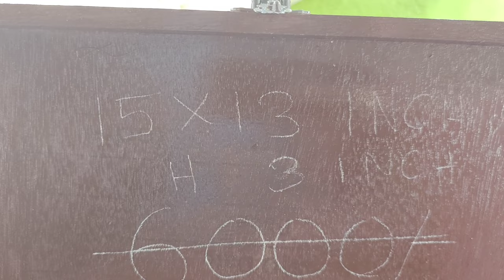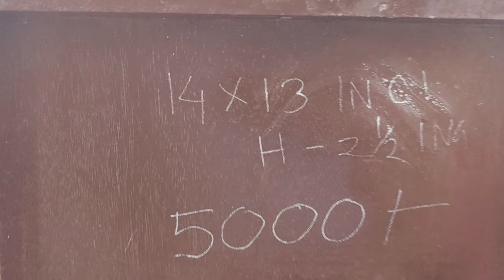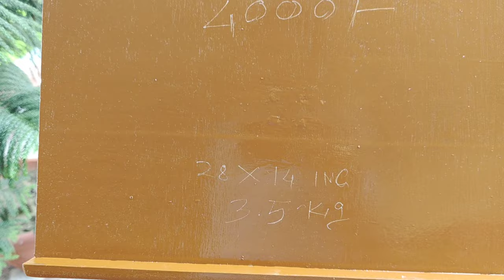Best Easel For Plein Air Painting/Achintya Hazra Watercolour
⭐⭐⭐Best Quality Easel Stand For Plein Air
Here's the three types of Easel available and bag.with demo video.

No1⭐Super Easy easel
 Wooden tray and mount board

Tripod approximately 1500/- you can buy directly
 Wooden part 2500/- I will send. all INDIA shipping free. Best quality water proof plywood and sagwan wooden bidding. Size- 15x15 inch in folding 15x28 inch open position. tripod weight 1kg wooden tray weights 1.7k.g
Total=2.7kg

No-2⭐⭐Professional Artist Easel For Plein Air (All Medium)
Size 15×13×3 inch
Colour Dark Brown wooden box.
Tripod Size up to six feet.
 Price 5500/- (All India Shipping free)
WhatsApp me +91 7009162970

No-3⭐⭐⭐New Professional Artist Easel For Plein Air (All Medium)
Size 14×13×2.5 inch
 Price 5000/- (All India Shipping free)

⭐Bag 👉Not available This time.👈
24x18inch

Bank
Details- Name-Achintya Hazra
State Bank of India
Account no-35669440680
IFSC CODE- SBIN0004787
Branch-Amta.
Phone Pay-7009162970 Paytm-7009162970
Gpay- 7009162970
 UPI- achintya.fineart@ybl